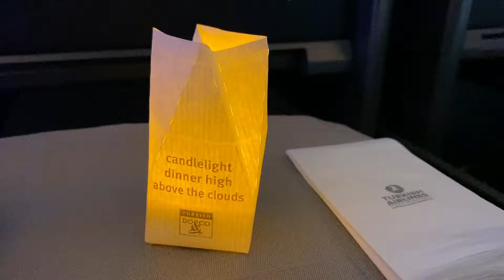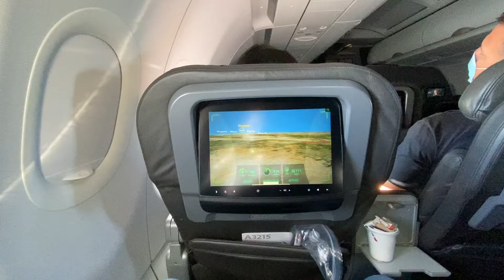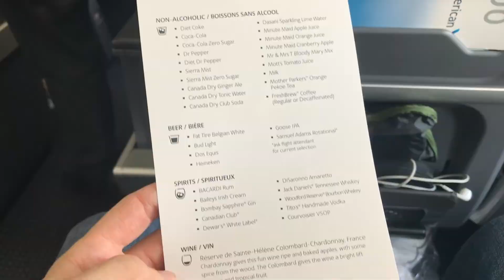2020 Wrap up show & Best Moments in 2+ Years of Flight Reviews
Today we wrap up 2020 and since I missed our 2nd anniversary for the channel earlier this year, we will go through my favorite moments in a best of series of countdowns today at Gilbert Travels.

Today’s video was recorded in my new studio environment, let me know if you liked this format and would like to see avgeek content, news, comparisons, tips, Q&A, and more in the style of this video!

I hope you really enjoy our videos and please keep on commenting. I recently made it to 900 subscribers and really need all of your help to reach my goal of 1,000 subscribers!

0:00 Intro
1:45 Top 5 Meals
5:01 Top 5 Seats
7:25 Top 5 Airports
9:22 Top 5 Lounges
11:25 Fruit & Cheese Plates Ranked
13:15 Most & Least
16:35 Closing

Shot on iPhone 11 Pro, GoPro Hero8 Black, Olympus OM-D E-M1, narration Blue Yeti Microphone, and edited with Adobe Premiere Pro CC 2020